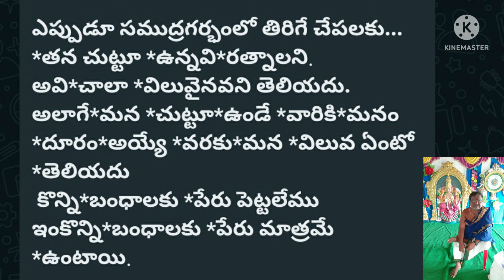chanikya neethi. Thappaka chudandi. Vijayam meede.